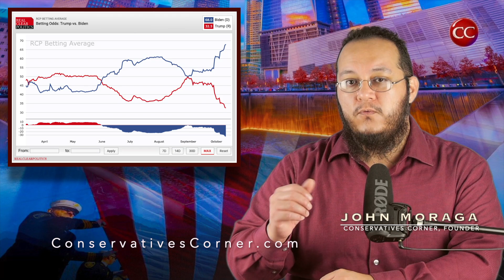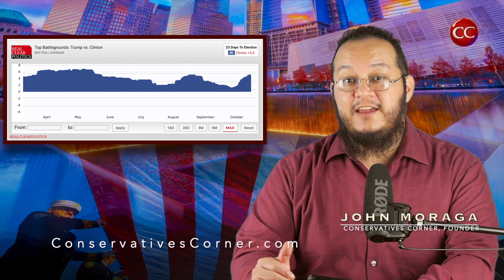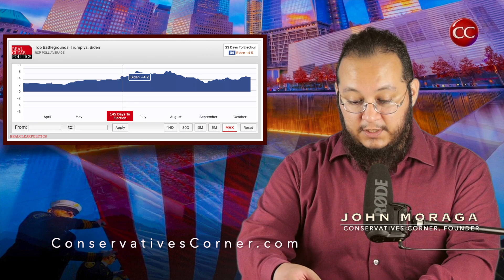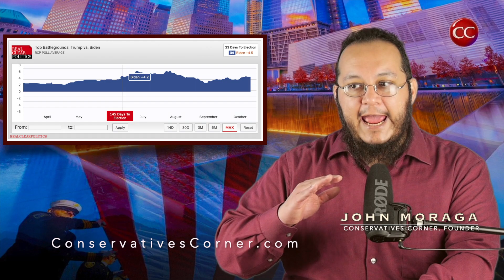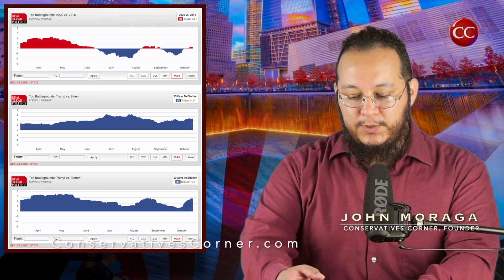"ANALYSIS: Election 2020, Trump Nominates 5 Justices To SCOTUS" ConservaCast E038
Trump still has a better than good chance of being reelected. He could also get the opportunity to put as many as five Justices on the Supreme Court during his two terms in office.